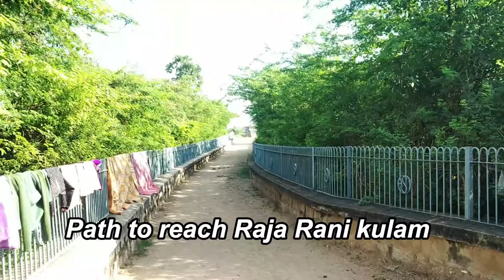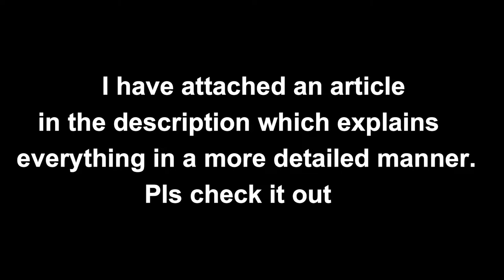ARCOT NAWAB CEMETRY!!! //பச்சை கல் மசூதி // RAJA RANI KULAM // 700 Yr Old Mosque // ARCOT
This places are located in ARCOT which is in the district named RANIPET , which was once ruled by the nawabs

Products i use for filming :

Boya by m1(lav mic)

Boya by mm1(directional mic)

Small tripod

Amazon basics tripod (big )

Mobile holder with coldshoe

Mobile holder (alternate)

Otg pendrive